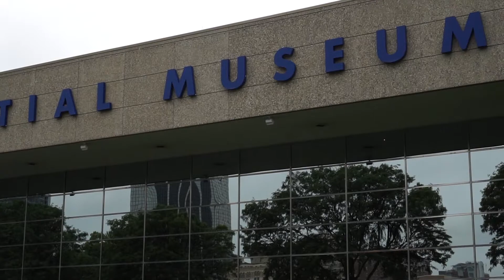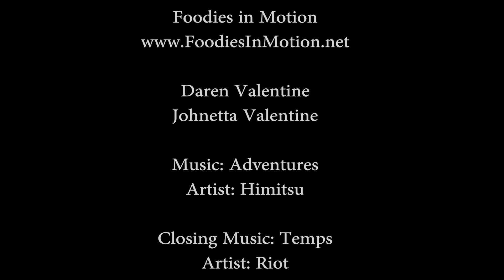VLOG 17 Grand Rapids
Grand Rapids
Grand Haven, the Ford Museum, Public Museum and Steamboat RV Park

Daren and Johnetta Valentine